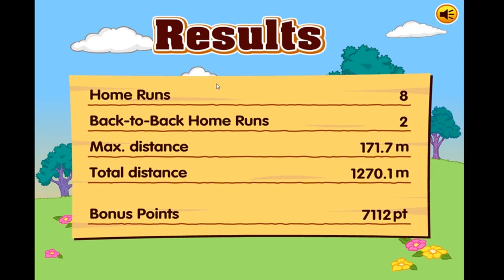Let's Play Winnie the Pooh: Homerun Derby (#2) - Invisibullshit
Tigger's reign of terror is finally over.

►Thanks to my Patrons:

L. C.
William Moran
Jake Anka
Maxine The Gay Machine
Amzler Garcia
SYmphoniC
tkyuet
Jose V. Lopez Jr.
Calvin Moisan
Nick Marek
Amanda
Marius Karst
David Ennever
Phil Dupont
Cracky
Axel Faes
Wolfman500
Keinesasih
friar_thea
Bald Space Marine33
Jakub Å vejda (Demix)
Victoria Richardson
Dankiac
Sabela Fionnlagh
Kevin English
Unawarewolf
Lyndsie Bernard
The Biscuit Prince
Elliott J
Brenton Buchanan
Edmund Wu
Avlien
Victor T.
Sign Dhole
Absinthemiasma
Victoria Price
Cassie K
Magic Pink
mifiamigahna
Valeria P.
Dhumina
A sudden absence of bees
Demi Frost
jman4747
Chris Meixner-Croft
Chelsie Bartoszek
Joy likes football
Erik Fleischer
Kyle
Fitness To Cosplay
Daniel Wilson
Evan
daniel gribik
nevanxerasmus
Knathaniel C
Lord Australopithecus
Captain Calamity
Joseph Coco